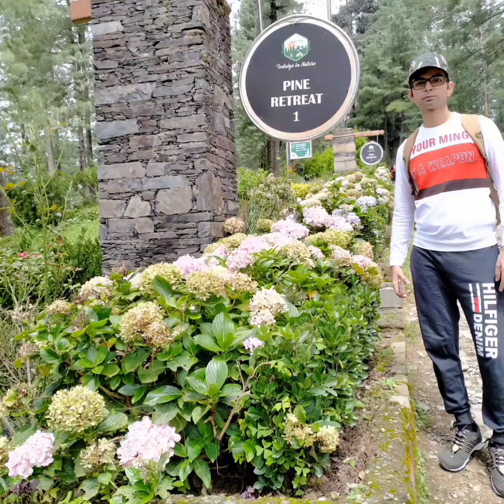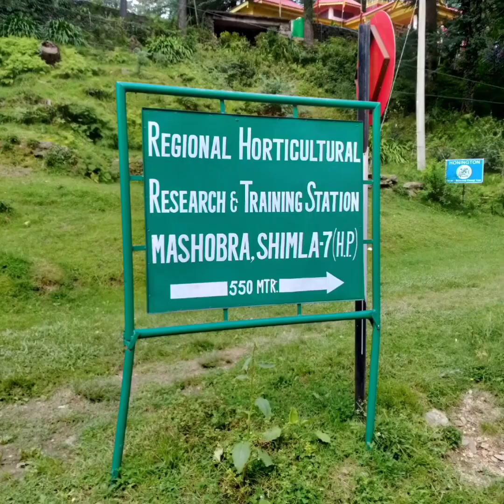Club Mahindra Mashobra to Nature Park by walk - Part 2